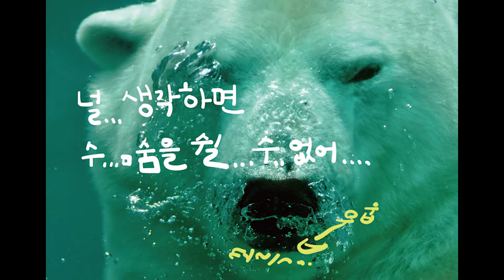mon message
몬~메시지
제공되는 카테고리에서 카드를 선택해서 메시지를 쓰고 음성 및 음악을 녹음하여 모든 메신저, 소셜네트워크, 이메일, 문자 등으로 보낼 수 있어요.
친구,가족,연인에게 간단히 마음을 전할 수 있습니다.
기념일 축하의 마음을, 사랑하는 연인에게 사랑의 메세지를,  슬퍼하는 친구에게 위로의 마음을 전달해 보아요.
[주요기능 및 특징]
- 다양한 무료 템플릿 제공
- 음성 녹음 기능 목소리 귀여운 음성변조
- 사진을 추가하고 메시지를 위에 그릴 수 있어요
- 완성된 카드를 간단히 메신저 또는 소셜네트워크로 전송
- 앨범에 자동 저장

提供されるカテゴリーからカードを選び,メッセージを書き、音声及び音楽を録音して、全てのメッセンジャー, ソシャルネットワー,メール, 文字 などで送れます.
友達,家族,恋人に簡単に 気持ちを伝える事ができます.
記念日のお祝いの心を、愛する恋人に愛のメッセージを,  悲しむ友達に慰めの気持ちを伝えてみましょう.
色々な無料テンプリット提供
音声録音機能
完成したカードを簡単に メッセンジャー又はソシャルネットワークで
伝送
アルバムに自動ダウンロード

Ban co the gui am nhac thong qua tin nhan va email, chat, sns ma sau lua chon hang muc.

Ban cung co the truyen dat va bieu thi nhung cai tam long va tam su cho gia dinh va ban be, nguoi yeu.

Ban hay bieu hien tinh yeu va tinh ban cho nguoi yeu va ban be qua he thong do.

  - cung cap template mien phi
  - co chuc nang ghi am
  - tin nhan ma duoc viet co the gui qua chat va SNS
  - luu tru tu dong album

В входящих категориях выбрав карту вы сможете,
 Друзьям, семье, второй половинке легко сможете передать свои чувства.
 Попробуйте также поздравить в особенные дни, отправить любовное письмо второй половинке, поддержать друга.
 Входят разные бесплатные шаблоны
Функция диктофон
 Готовую карту(открытку?) можно легко отправить через сообщение или через соц. сети
 Автоматическое сохранение в галерею.

Vous pouvez choisir une carte parmi une selection de cartes offertes, puis écrire un message et envoyer votre voix ou la musique enregistrés par messenger, réseaux sociaux, email, sms et etc.

Cela vous permettra d'exprimer tout simplement votre affection aux amis, à la famille ou à votre amoureux(amoureuse).

Envoyez un message pour souhaiter un bon anniversaire, un message plein d'amour à celui(celle) que vous aimez, et un message encourageant à vos amis démoralisés.

Offre de plusieurs templates gratuits.

Fonction d'enregistrement vocal.

Sauvegarde automatique dans un album.